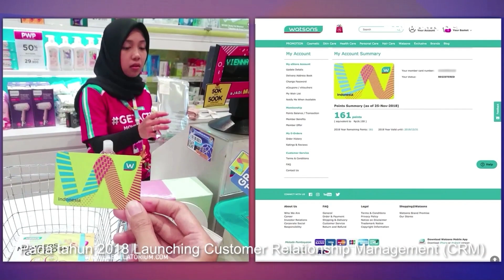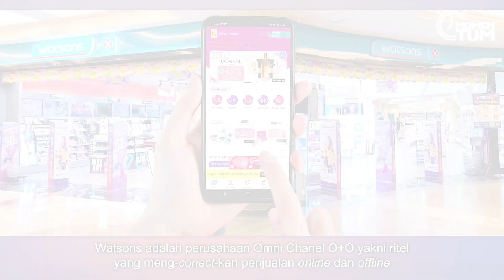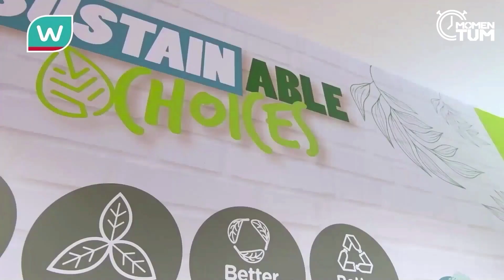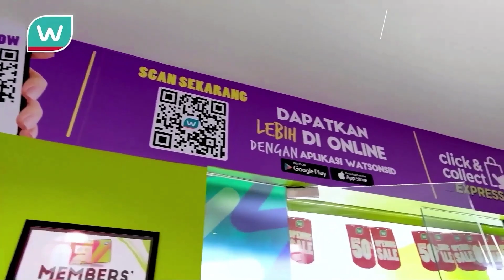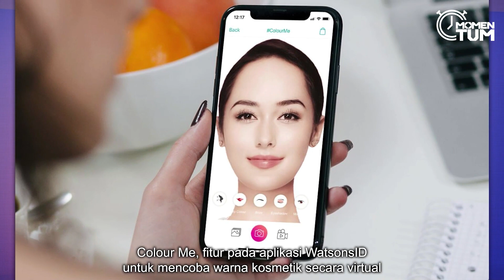Watsons Indonesia [Full Version] : Mendaki Gunung Digital Di Retail Kecantikan dan Kesehatan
Halo ! Kembali lagi di channel Momentum [Momen bersama Tutum Rahanta] !
Episode ini saya berbincang dengan Lilis Mulyawati, Presiden Direktur Watsons Indonesia.

Siapa tak kenal Watsons, ritel kesehatan dan kecantikan terkemuka di Indonesia. Jaringan ritel ini dikelola oleh PT Duta Intidaya Tbk yang didirikan pada tahun 2005. Watsons (Indonesia) merupakan lisensi tunggal dan eksklusif dari AS Watson Group yang merupakan jaringan Health and Beauty retailer terbesar di Asia dan Eropa, group ritel ini sudah moncer sejak 180 tahun lalu.
Saat ini AS Watsons mengoperasikan lebih dari 16.500 toko dengan 12 brand ritel di 28 negara Asia dan Eropa, diantaranya: Cina Daratan, Hong Kong, Taiwan, Makau, Singapura, Thailand, Malaysia, Filipina, Vietnam, Indonesia, Rusia, Turki, Belanda dan Ukraina.

PT Duta Intidaya Tbk membuka gerai Watsons pertama di Indonesia yang berlokasi di Pondok Indah Mall 2, pada tahun 2006. Saat ini Watsons Indonesia memiliki 165 tersebar di pulau Jawa dan Bali, Kalimantan Timur, dan Sulawesi Selatan. Watsons Indonesia juga memperluas bisnisnya ke channel e-commerce agar lebih dekat dengan pelanggan dan mampu memberikan layanan tanpa henti melalui strategi platform O+O.

Presiden Direktur Watsons Indonesia Lilis Mulyawati mengatakan, Strategi platform Omnichannel O+O yang unik ini bertujuan menciptakan pengalaman terintegrasi untuk melayani kebutuhan pelanggan dengan lebih baik dan memungkinkan mereka berbelanja baik di toko maupun online dikanal mana saja, kapan pun dan di mana pun.

“Kanal digital ini memang telah dibangun sejak sebelum pandemi COVID-19, bahkan
sejak 2016 kita telah masuk era digital bekerjasama dengan berbagai pihak, pertama kali dengan Gojek dan marketplace Lazada. Tahun 2017 membangun on platform sendiri Watsons.co.id melalui website dan App,” kata Lilis, sarjana farmasi dan apoteker lulusan Universitas Pancasila tahun 1995 dan telah 30 tahun malang melintang dibisnis ritel kecantikan dan kesehatan ini.
Kini Watsons Indonesia adalah perusahaan Omni Chanel O+O yakni ritel yang meng-conect-kan operate at physical retail dan online retail. Digital retail Watsons Indonesia telah menjangkau seluruh kepulauan bahkan konsumen di Papua yang belum ada toko fisik bisa berbelanja melalui e-commerce. Kontribusi penjualan digital di Watsons Indonesia telah mencapai 43 persen.

Ekspansi digital memang menjadi perhatian besar disamping ekspansi di toko fisik. Watson bekerjasama dengan lima marketplace terbesar; Bukalapak, Lazada, Tokopedia, Shoppee, BliBli. Juga bekerjasama dengan platform kesehatan Halodoc dan Good Doctor, GrabMart dan GoMart.
Kerjasama dengan berbagai pihak bertujuan untuk memudahkan pelanggan berbelanja di kanal manapun. Bahkan aplikasi percakapan Whats App pun digunakan Watsons untuk melayani pelanggan melalui Watsons Send, fasilitas order dengan delivery 1 sampai 1,5 jam  dan konsultasi produk via WA dengan karyawan terlatih.

Watsons juga melayani pengantaran cepat ke customer dengan Click & Collect Express, yakni fasilitas belanja online dan mengambil produk ke gerai tanpa harus antre. Customer bebas menentukan waktu pengambilan. Layanan berikutnya adalah Home Delivery Express, yakni sevice pesan antar via online yang akan dikirim dalam waktu 2 jam sampai depan pintu rumah customer.
Pada tahun 2021 perseroan meluncurkan Watsons ID App 3.0 serta melakukan kolaborasi dengan berbagai penyedia layanan untuk meningkatkan kehadiran online dan visibilitas mobile, untuk dapat terhubung dengan lebih banyak pelanggan. Watsons ID App 3.0 juga dilengkapi fitur Colour Me, pelanggan bisa mencoba warna kosmetik secara virtual sebelum membeli dengan teknologi artificial intelligence (AI).

Pada tahun 2021, sebagai solusi keterbatasan mobilitas pelanggan akibat pandemi COVID-19, perseroan membuka 11 gerai baru apotek street stores yang hadir di area permukiman sehingga pelanggan dapat lebih mudah untuk mendatangi dan berbelanja gerai Watsons. Gerai street store dengan brand Watsons Apotek pertama kali didirikan di kawasan Bintaro, Jakarta. Konsep gerai Watsons yang 65% lebih ke health ini ternyata mendapat animo luar biasa dari konsumen, ini sebagai bukti bahwa kebiasaan dan preferensi belanja konsumen telah berubah.